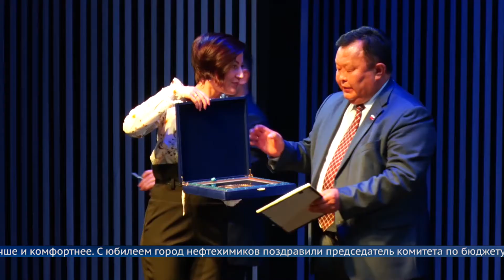Передовик и надёжный партнёр